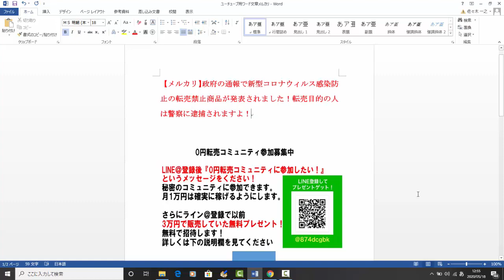【メルカリ】新型コロナウィルス感染防止の転売禁止商品が政府の通報で発表されました！転売目的の人は警察に逮捕されます！注意して下さい！【佐々木一之】